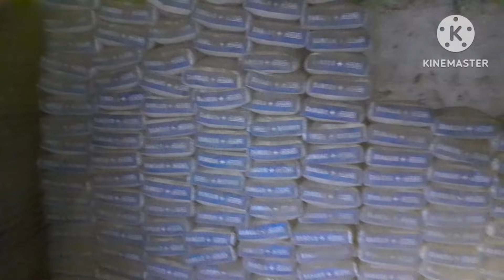घर बनाते समय ये 10 बाते जरूर याद रखे ।बचाए लाखों रुपए/Construction Tips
घर बनाते समय ये 10 बाते जरूर याद रखे ।बचाए लाखों रुपए

Material required for Slab casting chhat ka kharcha chhat dhalai me kitna kharch aayega Ghar Ki Chhat Mein Kitni Sariya Lagegi cost and quantity of 800 square feet slab house construction cost.

#800 square feet Mein Kitna?
घर बनाने का सही तरीका

how many cement sand aggregate Steel required in 800 square feet slab?

how many bag of cement in 800 square feet slab?

how many cubic feet send in 800 square feet slab?

घर बनाते समय ये 10 गलतिया न करे,घर बनाते समय किन किन बातों का ध्यान रखें,कॉलम बनाते समय इन 5 बात हमेशा याद रखें,घर बनाते समय किन बातो का ध्यान रखना चाहिए,घर बनाते समय ठेकेदार के साथ एग्रीमेंट कैसे करे?,सबसे सस्ता घर कैसे बनाये,सस्ता घर कैसे बनाये,घर बनाने का सही तरीका,बारिश के मौसम में घर कैसे बनाएं,plumbing/घर मे plumbing work कराने से पहले ये 21 बाते याद रखे!plumbing work important tips,आपने घर की तिजोरी में लाकर रख लो सिर्फ 1 रुपए की चीज

how many kg Steel required in 800 square feet slab?

how many aggregate required in 800 square feet slab?

Civil engineer anuj Choudhary Civil engineering

civil engineering career concrete slab cost per square foot in india

#800 वर्ग फीट की छत ढलाई में कितना खर्च लगेगा

#800 स्क्वायर फीट मकान बनाने में कितना खर्चा आएगा

छत डालने में कितना खर्च आता है

फीट में कितना सीमेंट लगेगा

छत ढलाई का खर्च

आरसीसी छत सामग्री कैलकुलेटर 800 वर्ग फीट छत ढलाई का खर्चा

800 sqft छत की ढलाई में सिमेंट बालू गिट्टी सरिया और खर्चा कितना लगेगा 2022 मैं | 800 sqft slab casting Cost and Quantity of 800 sq.ft Slab with Labour Cost | 800 वर्ग फ़ीट का छत ढलाई मे कितना खर्च लगेगा?

800 square feet slab | 800 sqft slab required material, Cement sand, aggregate, Steel | RCC slab

800 sq ft house cost 2022

800 square feet chhat ka kharcha

800 sqft slab casting cost in india

800 square feet chhat dhalai

800 square feet chhat dhalai ka kharcha kitna hota hai

800 feet slab casting

800 square feet slab cost

800 square feet slab ka kharcha

800 varg feet chhat dhalai ka kharcha

800 Sqft chhat dhalai me kitna kharch hoga

800 Sqft chhat dhalai me kitna sariya lagega

800 Sqft chhat dhalai me kitna cement lagega

800 Sqft chhat dhalai me kitna balu lagega

800 Sqft chhat dhalai me kitna gitti lagega

800 square feet chhat dhalai me kitna kharch aayega

800 Square feet casting cost in 2022

800 Square feet slab casting cost in india slab casting cost

slab casting estimations and costing Material required for 800 Sqft slab casting

घर बनाते समय Contractor को काम देने से पहले ये बाते जरूर ध्यान रखे | Big mistake to Contractor work घर वनवाने के लिए Contractor चुनते समय ये 5 बाते याद रखे ? Big mistake in Contractor Agreement.

Ghar banane se pahle contractor ke saath kya Agreement karna hai? Ikrarnama banana sikhe

ठेकेदार को काम देते समय ध्यान रखें / घर बनाने से पहले कॉन्टैक्टर के साथ क्या एग्रीमेंट करना चाहिए

How to prepare an Agreement with a Contractor for House Construction

House Construction Contractor Agreement for rates

How To prepare Agreement with the Civil Contractor for House Construction building construction agreement in Hindi! contractor billing! agreement with contractor ठेकेदार का एग्रीमेंट बनाते समय यह बाते जरूर ध्यान दे, Contractor Agreementठेकेदार को काम देते समय ध्यान रखें ! Agreement for construction work! house construction tips

कम पैसे मे शटरिंग का बिजनेस कैसे शुरू करे | How to start shuttering business with less

800 square feet Mein Kitna?

800 वर्ग फीट की छत ढलाई में कितना खर्च लगेगा

800 स्क्वायर फीट मकान बनाने में कितना खर्चा आएगा

घर बनाते समय ये 10 गलतिया न करे

54

घर बनाते समय किन बातो का ध्यान रखना चा...

Construction Tips 31

30

big mistakes in house construction

house construction 34

house construction mistakes

40

घर बनाते समय किन किन बातों का ध्यान रखें

Sasta Ghar Kaise Banaye

39

सस्ता घर कैसे बनाये 49

ghar bnate hue kya dhyan rakhe

4

tips for house construction cost r...

घर बनाने का सही तरीका 47

सबसे सस्ता घर कैसे बनाये 49घर बनाते समय किन बातो का ध्यान रखना चाहिएtips for house construction cost reduce